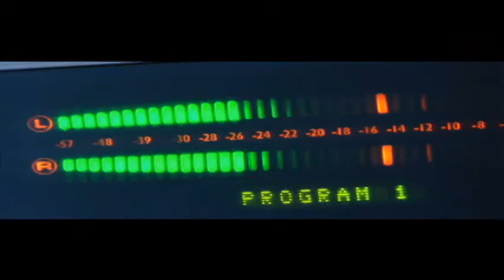700WLW Webcast October 31st, 2011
Brian Combs with an update from the 700WLW newsroom.